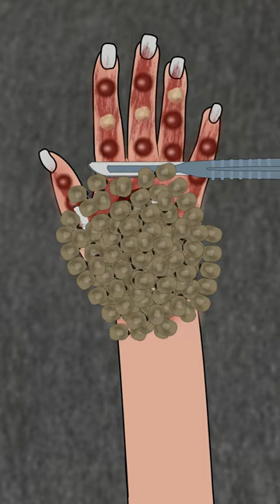ASMR Ticks & Maggots Removal From Hand |Satisfying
❤ Like & Sub will be encouraging !